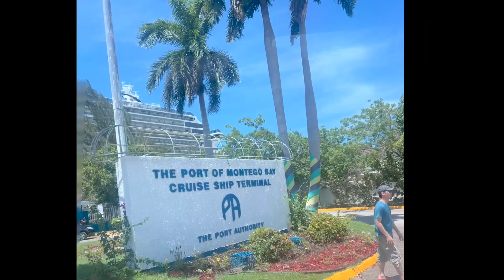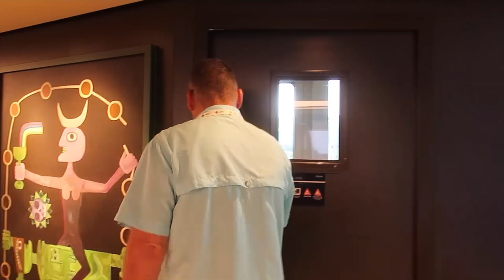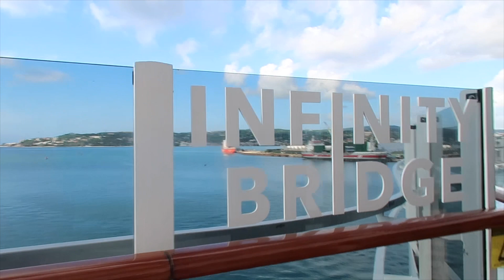MSC Seashore Day 4 Jamaica Montego Bay | River Rafting Tour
Come join us for day 4 in Montego Bay. We are doing a river rafting excursion. What a fun day. If you are going to Jamaica this is definitely a fun and relaxing tour. We also enjoyed the infinity pool and then explored the ship some more.  We checked the excursion desk to tour the behind the scenes on the ship.We set up our tour for day 6. But we were not allowed to video .  Bummer!